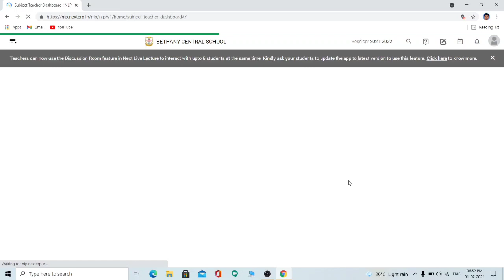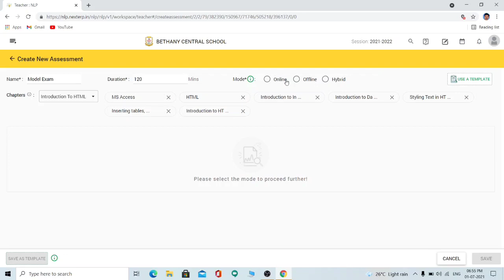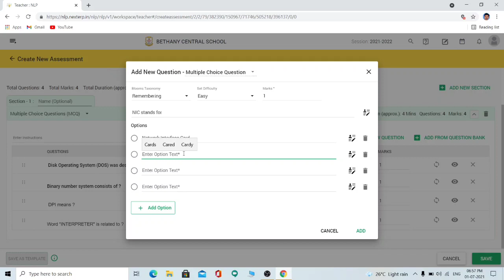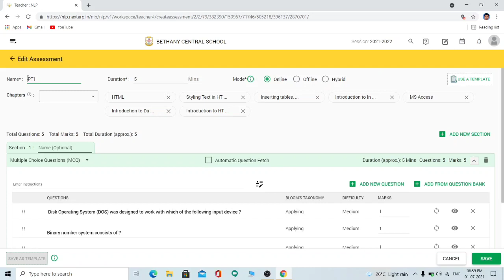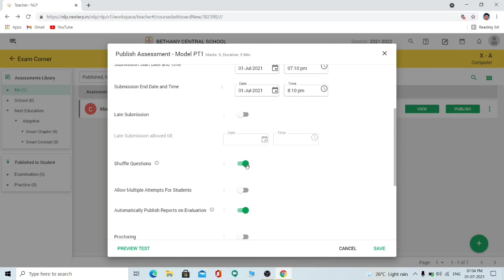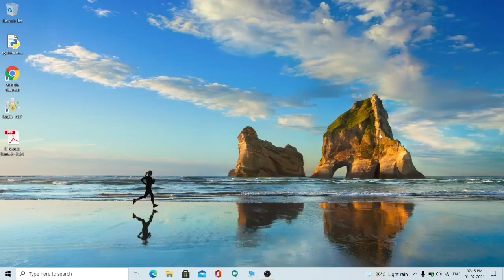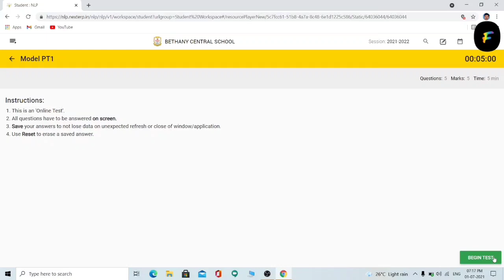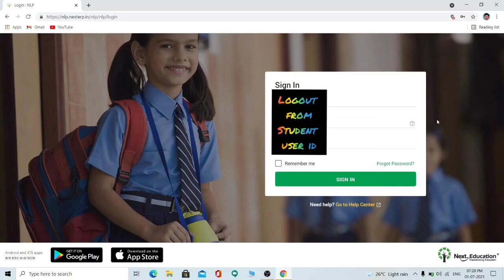How to Prepare QP and Conduct Objective Type Examination Through Next Education Learning Platform.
How to prepare question paper for objective type examination in Next Education Learning Platform

List of 19 Vocational Subjects offered by CBSE board for Academic Session 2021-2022 (Classes 9 and 10) .

Links for First  five chapters of all subjects Lecture provided.

AT SECONDARY LEVEL (CLASSES IX/X)
Vocational Subjects List

1. 401 Retail Store
2. 402 Information
3. 403 Security
4. 404 Automotive
5. 405 Introduction To Financial Markets
6. 406 Introduction To Tourism
7. 407 Beauty & Wellness 8. 408 Agriculture
9. 409 Food Production 10. 410 Front Office Operations
11. 411 Banking & Insurance
12. 412 Marketing & Sales
13. 413 Health Care General
14. 414 Apparel
15. 415 Multi Media
16. 416 Multi Skill Foundation course
17. 417 Artificial Intelligence
18. 418 Physical Activity 19. 419 Data Science (New)

First five chapters of all Vocational Subjects of CBSE class 9 & class 10.

Introduction to Information Technology( Basics of IT). Need of IT and Tips to study easily.

Chapter 1: For All Vocational Subjects of CBSE (Class 9 & 10)

Communication Skills (Subject code: 402)

Chapter 1 continuation: For All Vocational Subjects of CBSE( Class 9 & 10):

Communication skills part 2 (Subject code:402)

Chapter 3: For all Vocational Subjects CBSE (Class 9 & 10):

Self management skills (402)

Chapter 4: For All Vocational Subjects of CBSE (Class 9 & 10)

Basic ICT skills (402)

Chapter 5: For All Vocational Subjects of CBSE (Class 9 & 10)

Entrepreneurial skills (402)

Green skills(402)

Chapter 6: For  Vocational IT of CBSE (Class 10)

Web Application Basics

Useful chapter for Class 10 IT and Class 12 CS/IP CBSE

Computer networking part 1

Useful chapter for Class 10 IT and Class 12 CS/ IP

Computer networking part 2

Database concepts - MySQL

How to Install Python, MySQL and MySQL-Python Connector, step by step tutorial for Class 12 CS/IP students.
Only MySQL for Class 10 IT.

Useful links for all students and teachers for online classes.

How to use Google Meet, Cisco WebEx, Zoom and Google Forms in Mobile phone

Tips for effective use of Google Meet and Google Forms

New education methods in the field of technology.

Augmented Reality Trailer(English)

Tips for study easy with playful mind(Malayalam)

How to prepare for Board/University Examinations in an effective way (Malayalam)

How to register online for Covid Vaccination Registration using mobile phone

CBSE class 10 Mark Distribution Criteria 2021 (English)

CBSE class 12 Mark Assessment and Distribution Criteria 2021 (English)

CBSE Special Scheme Assessment for academic year 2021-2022 Class 10 and Class 12

NEET Examination Guidelines (Malayalam)